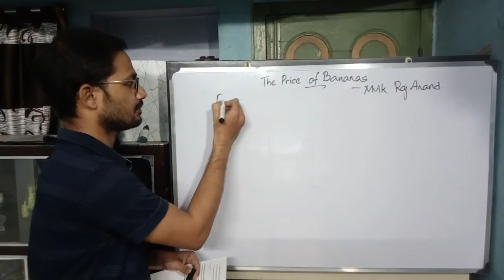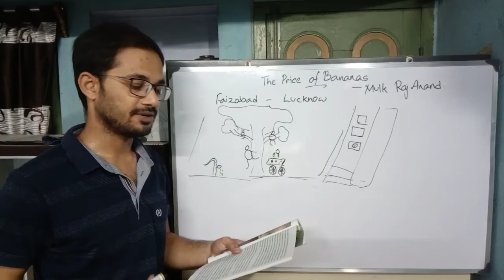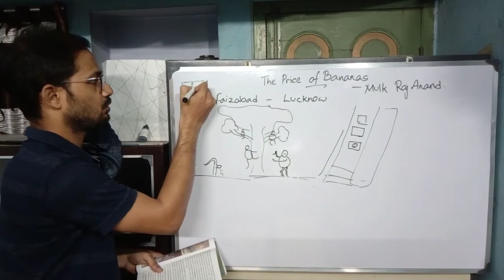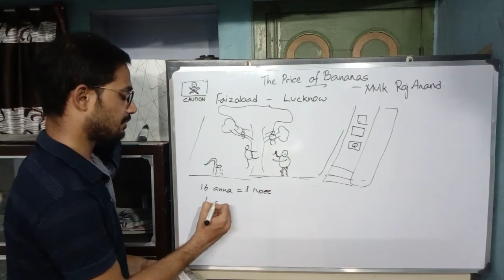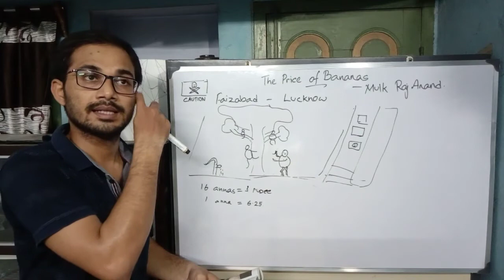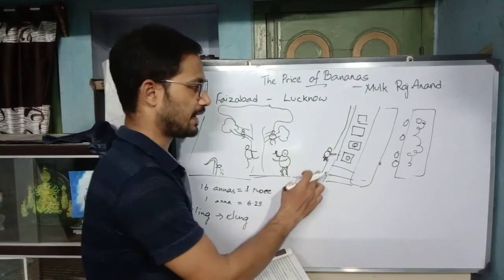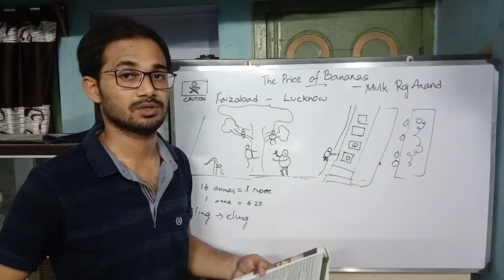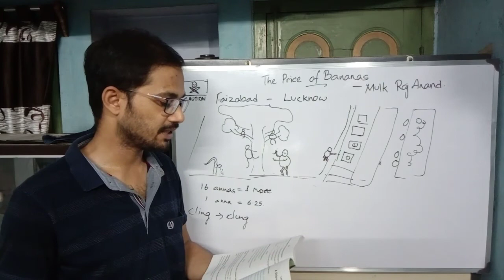The Price of Bananas (Part - II) Class IX